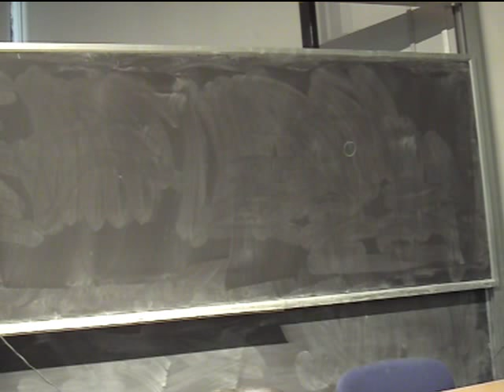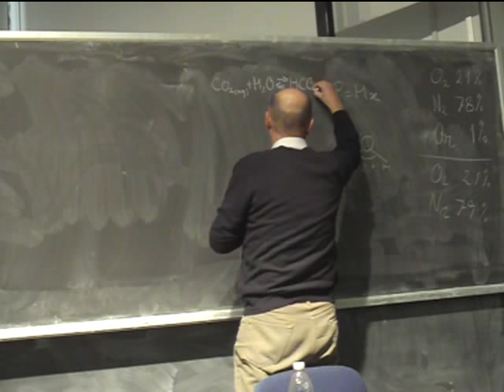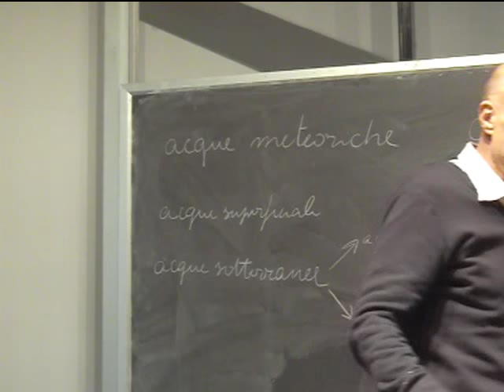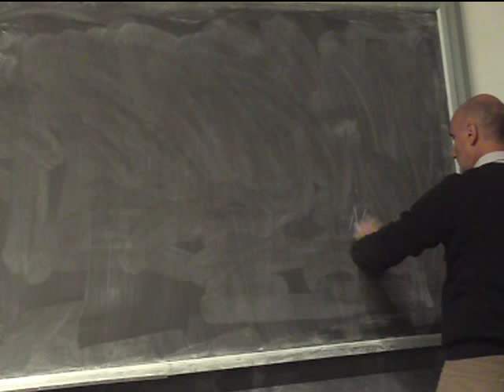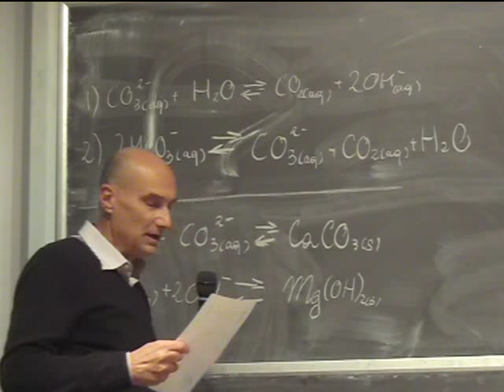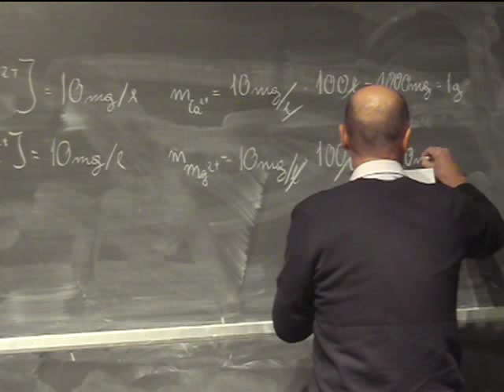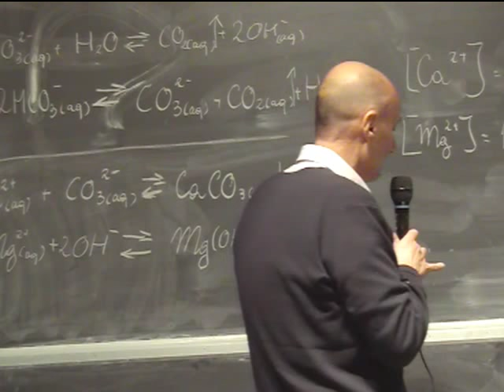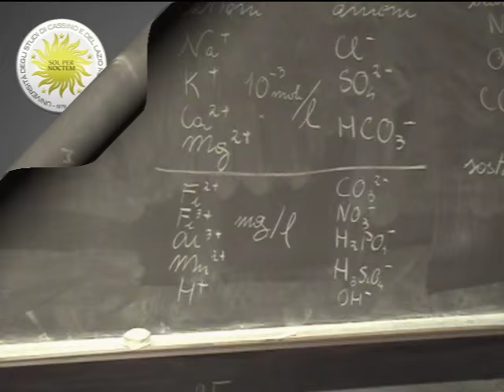Chimica Applicata Lezione 25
Acque naturali e loro classificazioni,: acque meteoriche, superficiali, sotterranee, di bacino chiuso. Equilibri carbonatici delle acque, reazioni di precipitazione nelle acque naturali, incrostazioni. Durezza, totale, temporanea e permanente, alcalinità.